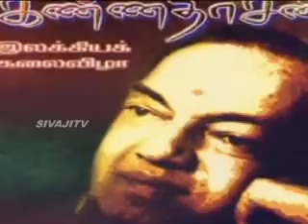Kaviyarasu Kannadasan Arththamulla Indhu Matham 05